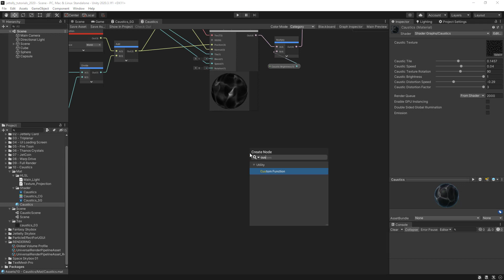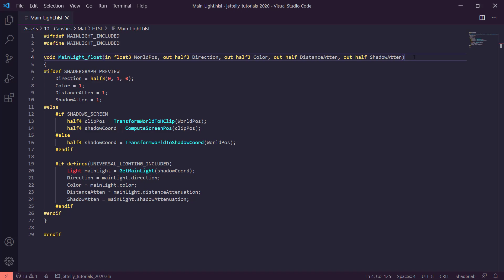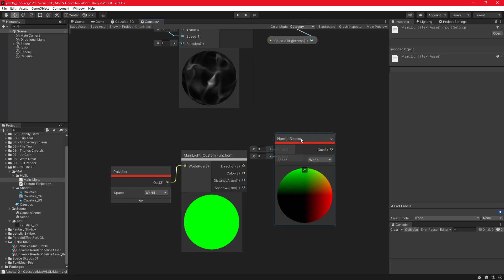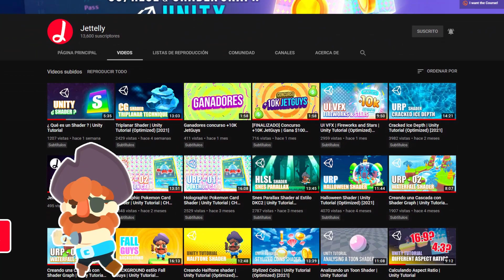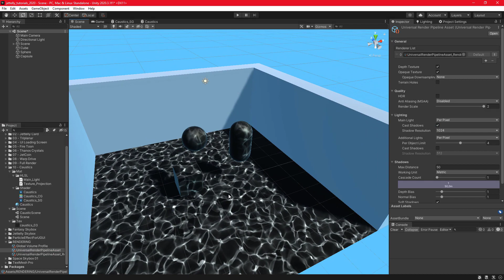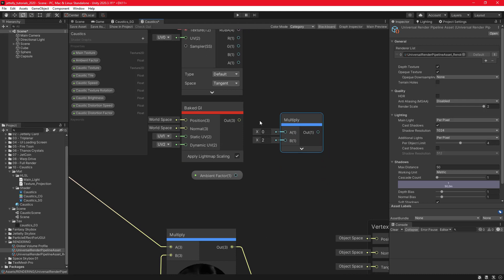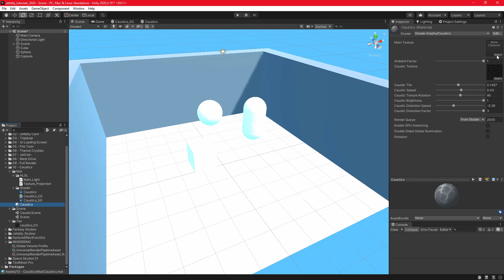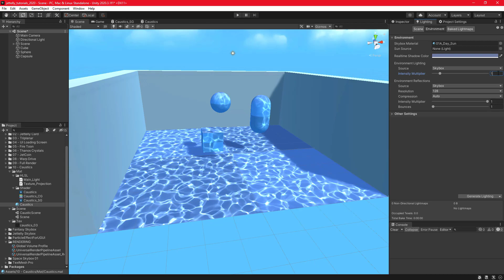Causticas para tu JUEGO! | Parte 02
Que tal JetGuys, somos Jettelly Team y en esta ocación crearemos un efecto de causticas utilizando Shader Graph. Averigua como generar este efecto muy útil para tus proyectos en Unity, ideal para objetos bajo el agua, Que lo disfruten !